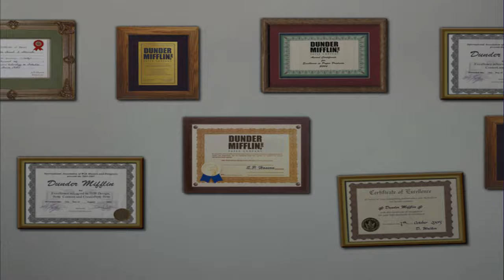The Office: The Game (PC) - 4K60 Walkthrough (Expert) Stage 2 - Valentine's Day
Includes Stage 2: Valentine's Day (Level 9 to 16) with an EXPERT score. Recorded with OBS on Windows 11, without commentary.

Summary: So you think you could survive the zany workplace of NBC's Emmy Award-winning comedy series The Office?

Put yourself to the test as you dive into the hilarious environment by maneuvering through the quirky and frenzied fun of The Office game.

Play pranks on your rivals to slow them down, earn points by helping out your co-workers, and avoid getting distracted by the office visitors, all while competing to be the best Dunder Mifflin paper salesperson you can!

- In-game caricatures of cast favorites
- Season variations at the Scranton office
- Collectible in-game items inspired by the show
- Computer-controlled rival competition
- Humorous pranks

Genre - Time-Management, Casual
Platforms - Windows
Publisher - NBC, Big Fish Games
Developer - MumboJumbo

My Xbox gamertag: TGG Yari
My PlayStation gamertag: ToughGamingGuyYT
My Steam: ToughGamingGuy